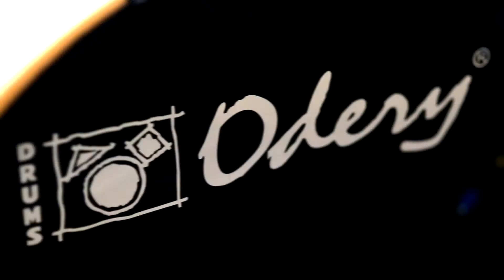Quebra Tudo - 01 - Kaue Ramos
No quadro Quebra Tudo, você vai conferir  Talentos mandando ver no seu instrumento.